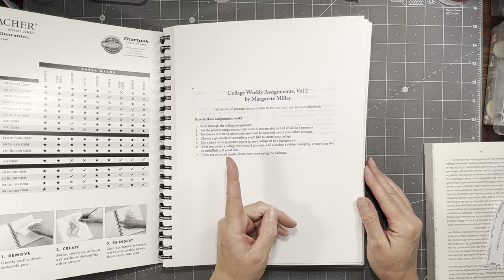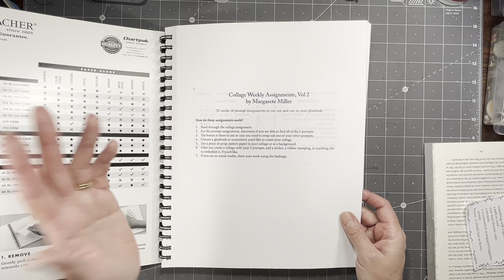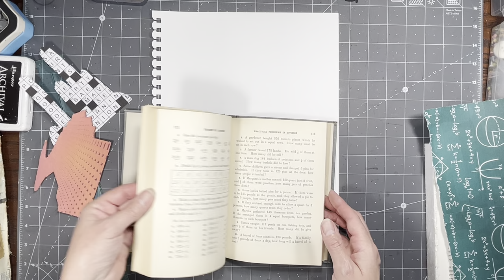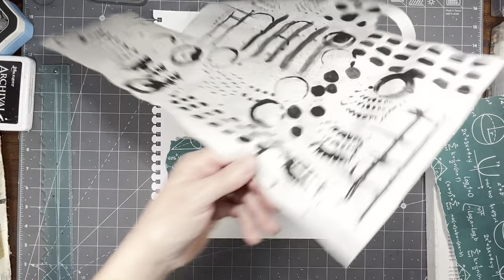2022cwp31 Margarete Miller Collage Challenge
In this video I will be making a collage for week 31 of the Margarete Miller Collage Challenge. Come on in and craft with me.

My Linktree: Where you can find me and many of the items I use.